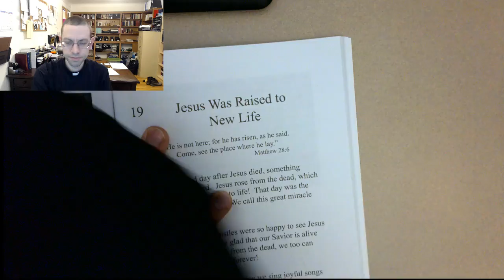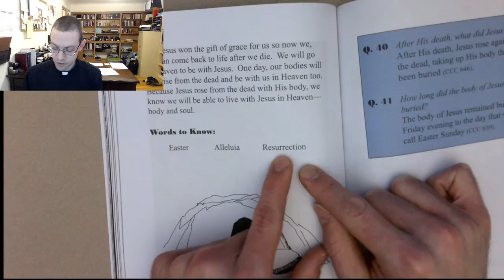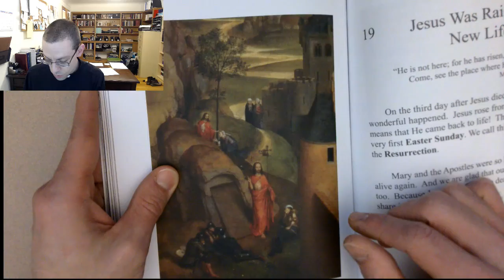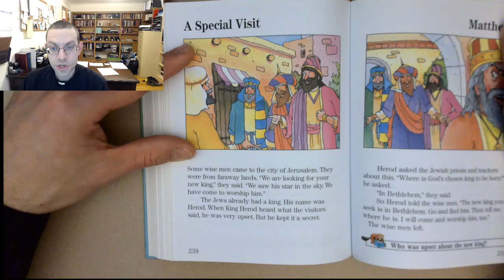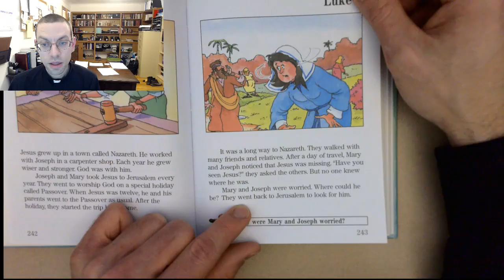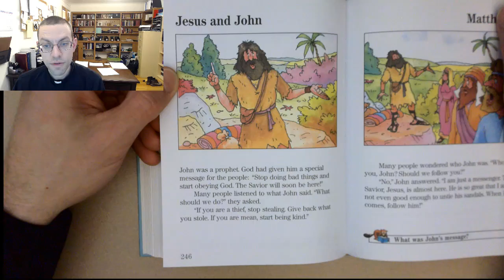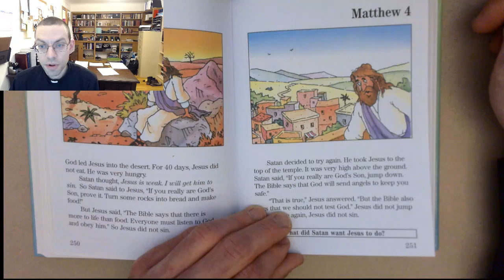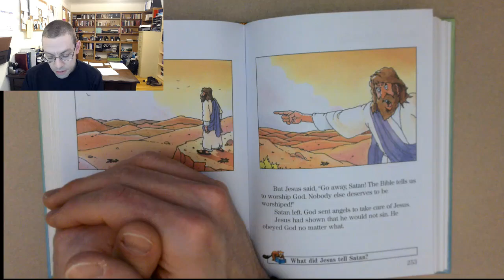Grade 1 Chapter 19